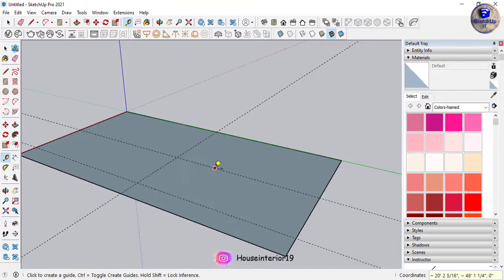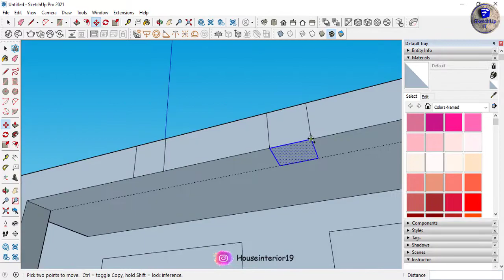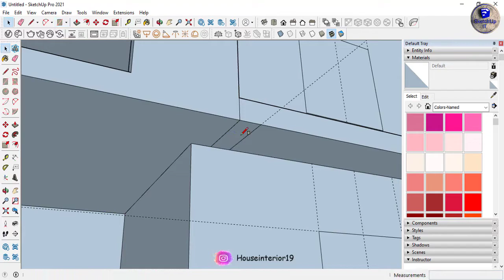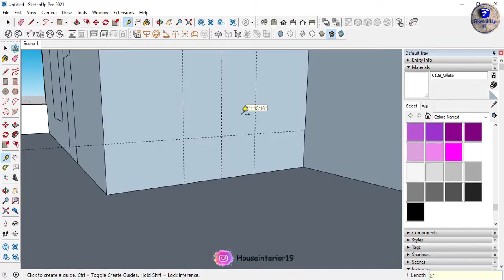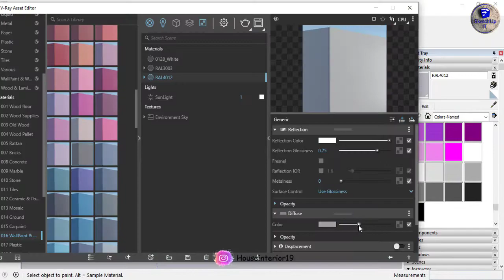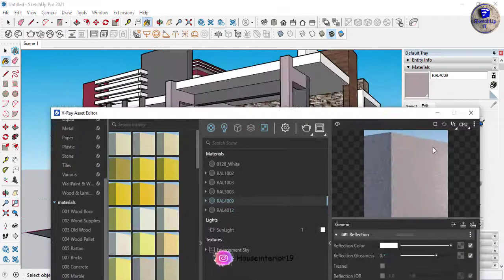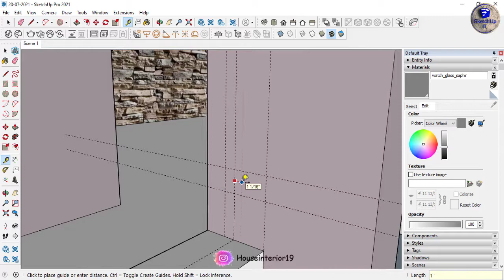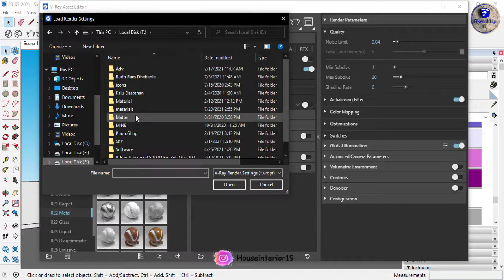SKETCHUP IT | House Exterior Desgin Sketchup 2021+Vray 5 Tutorial | Vray5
This is an all original work of SKETCHUP IT .

learn how to create unique 3D models using Trimble Sketchup. If you're brand new to Sketchup, or have tried it before and are thinking about giving it a second shot, this video should get you on the right track. I go over the basic drawing tools and navigation tools so that by the end of the video you should be able to make your first model in Sketchup on your own. I will introduce you to the Select tool, Move/Copy tool, Rectangle Tool, Line Tool, Move Tool, Orbit and Zoom, the Tape measure tool and the Push/Pull tool